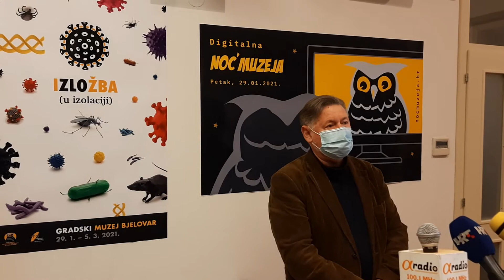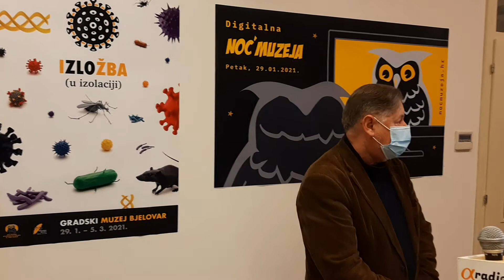Milan Pavlović, ravnatelj Gradskog muzeja Bjelovar :-Pred nama je 16. po redu Noć muzeja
Grad Bjelovar

/U SKLOPU NOĆI MUZEJA - IZLOŽBA U IZOLACIJI/

Pojava koronavirusa, zatvorila je našu zemlju prvi puta 16. ožujka 2020., kada je većina građana ostala doma i više od mjesec dana. S obzirom na nemogućnost druženja, rad od kuće koji su mnogi iskusili, otkrivali su se i novi hobiji, vještine i talenti. Sve to prepoznao je Gradski muzej Bjelovar i njegova kustosica Marijana Dragičević, autorica izložbe pod nazivom "Izložba u izolaciji". Prikupljene su rukotvorine, fotografije, recepti, različiti predmeti, crteži, odnosno sve ono što je obilježilo razdoblje prve izolacije. Sve to, uz pregled velikih pandemija kroz povijest, pretočeno je Izložbu u izolaciji. Izložba će, u povodu Noći muzeja, početi u petak, 29. siječnja. Moći će se pogledati putem interneta, a od 2. veljače i uživo u Muzeju, rečeno je na konferenciji za novinare. Do petka, kada ćemo i na gradskoj Facebook stranici objaviti poveznicu na kojoj možete virtualno zaviriti u Gradski muzej Bjelovar, dio Izložbe u izolaciji donosimo vam na fotografijama.